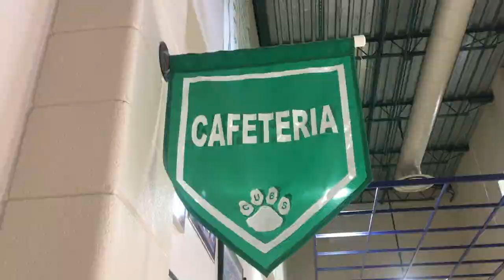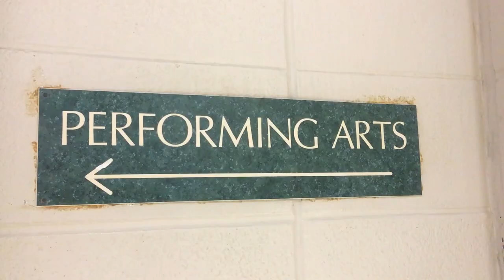Brenham High School Fish Camp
Incoming Freshmen:

We are excited to show you around the Brenham High School (BHS) campus. Join BHS Principal, Joe Chandler, and a couple of seniors as they take you on a tour. We look forward to meeting you soon.